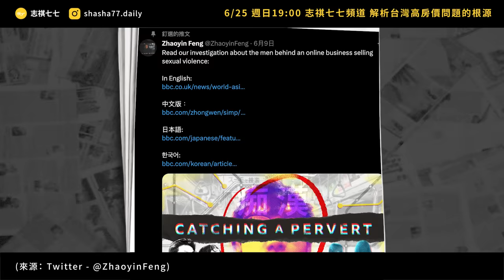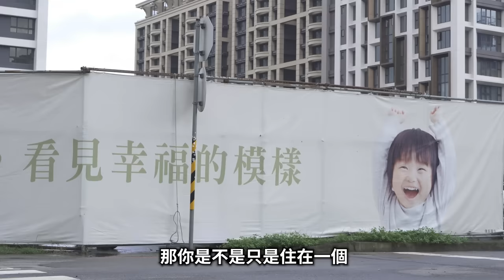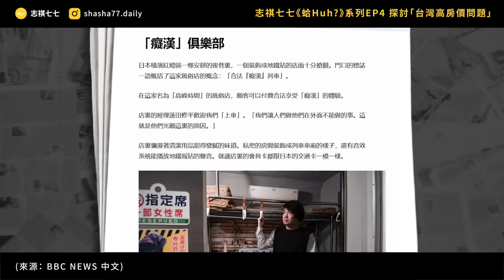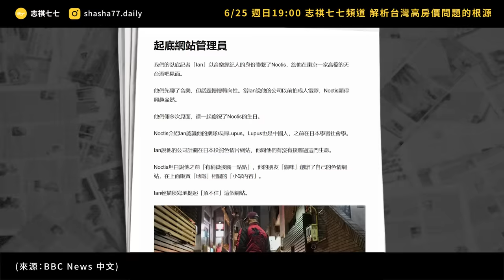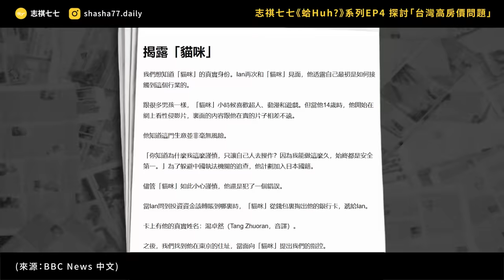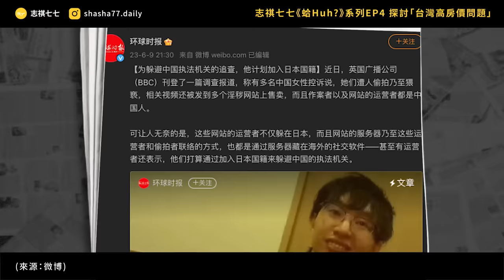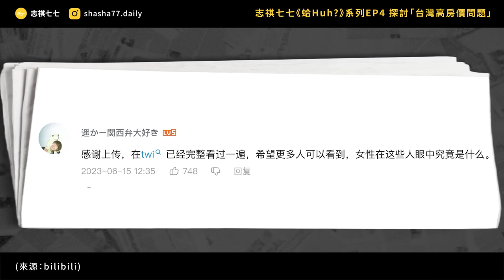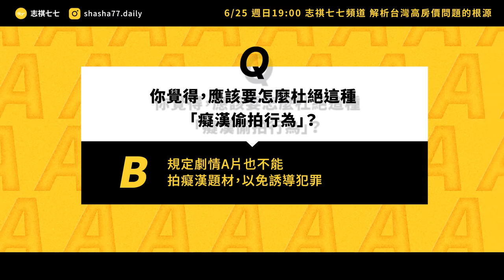中國「癡漢」如何在日本，經營性犯罪產業？他們到底是誰？｜志祺七七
📢《蛤 EP4：台灣高房價》，重磅上架！📢

台灣高房價是很多人痛苦的原因。很多人為了買房，生活苦不堪言，甚至有不少人，放棄了這輩子在台灣置產的打算。台灣不斷高漲的房價，已經成為了重大的民生危機。

志祺七七《 蛤Huh? 》系列的第 4 集，將會深入探討「台灣的高房價問題」！

我們邀請了多位長期關注房價議題的學界、產業界的專家，以不同的視角，剖析高房價現象的各種疑問：

❓為何房價越來越高？
❓政府政策為何不痛不癢？
❓政府與建商之間，有什麼樣的關係？
❓台灣房價，真的有解嗎？

6/25 週日 晚上7點 志祺七七頻道準時播出！

各節重點：
00:00 開頭
01:33 【蛤EP4】廣告段落
02:36 癡漢是什麼？
03:53 以性犯罪牟利的「癡漢影片」網站
05:14 BBC 臥底追查：幕後黑手，在日本！
06:24 「癡漢Z」的真面目
07:48 調查結束了，但「癡漢」還在外頭
08:50 受害者的心聲
10:14 紀錄片揭發犯罪，卻被中國「冷處理」？
11:47 我們的觀點
13:19 提問
13:41 結尾

【 製作團隊 】

｜企劃：Sue
｜腳本：Sue
｜編輯：土龍／轟天雷
｜剪輯後製：絲繡
｜剪輯助理：ㄚ瑜
｜演出：志祺

→ 販賣性暴力：揭露性侵影片網站的幕後主謀 - BBC News 中文：
→ 誰該上中國熱搜？《BBC》揭發性侵偷拍報導，微博壓制的輿論溫差 | 過去24小時 | 轉角國際 udn Global：
→ 四川大學女學生疑在地鐵遭偷拍，男子自證清白後女方仍在網上發文被網暴，你如何看？｜中國因素｜端圓桌｜端傳媒 Initium Media：
→ 日本打擊偷拍 地方法難有效懲戒國會修法列性犯罪 ｜ 公視新聞網 PNN：
→ 環球時報- 为躲避中国执法机关的追查，他计划加入日本国籍：

🥁 七七仔們如果想寄東西關懷七七團隊與志祺，傳送門如下：
106台北市大安區羅斯福路二段111號8樓